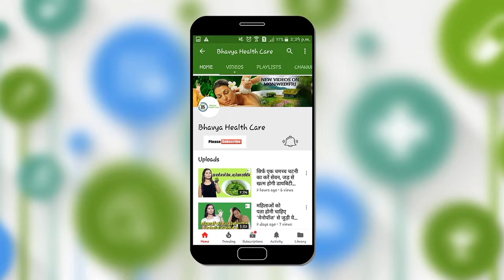मच्छर भगाने के इन घरेलू उपायों के आगे फीके पड़ जाएंगे क्वॉइल,मैट और स्प्रे_Machchhar Bhagane Ka Upay